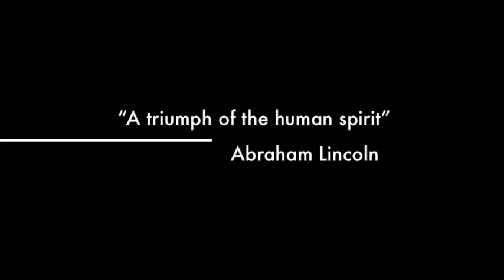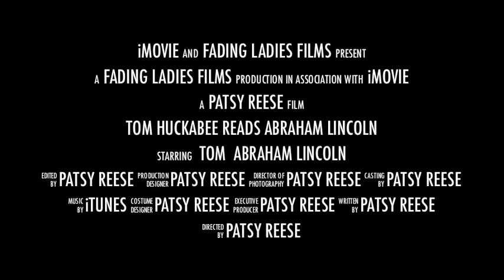Trailer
A funny trailer for the documentary Tom Huckabee reads Lincoln Letters at PHOTOSPHERE micro-gallery